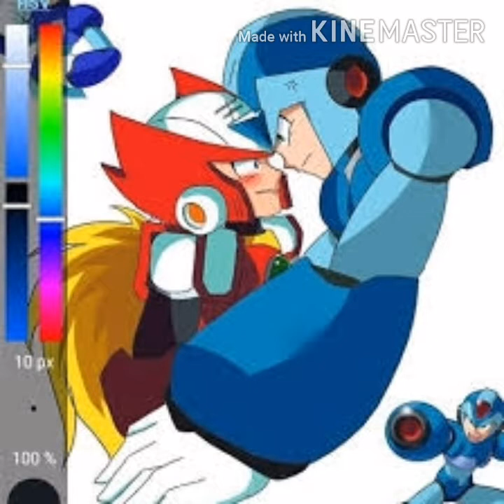Megaman X zero